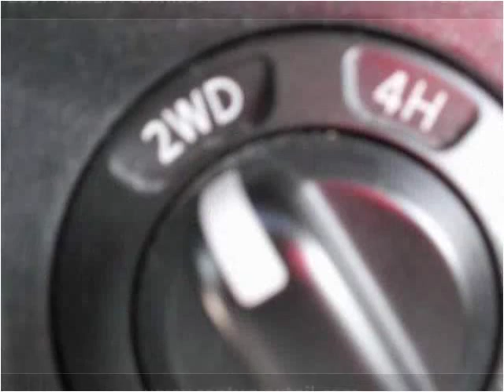2007 Nissan Pathfinder Used Cars Chicago,elgin,aurora,addiso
This 2007 Nissan Pathfinder is available from Century Auto Sales.